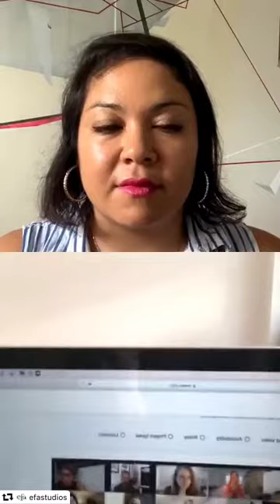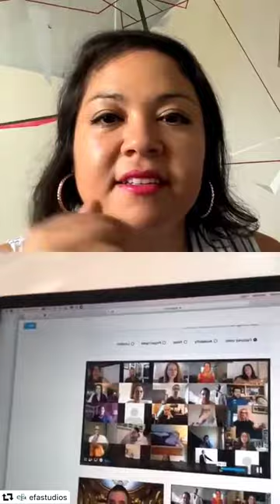Q&A with Dannielle Tegeder Hosted by Natalia Nakazawa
An interview with EFA Studio Member Artist Dannielle Tegeder hosted by EFA Studio Program Assistant Director on June 11, 2020.
Dannielle Tegeder was born in Peekskill, NY. She received her BFA from the State University of New York at Purchase, and an MFA from The Art Institute of Chicago. She has exhibited both nationally and internationally in Paris, Houston, Los Angeles, Berlin, Chicago, and New York and has been the recipient of many residencies and grants, including Yaddo, the Pollock-Krasner Foundation, Smack Mellon Studio Program, and the Marie Walsh Sharpe Studio Fellowship. Several of her works are in the Collection at the Museum of Modern Art in NYC, The Museum of Contemporary Art in Chicago, and The Weatherspoon Museum of Art in Greensboro, NC. She has upcoming exhibitions at Johannes Vogt in New York City and Carrie Secrist Gallery in Chicago.

Mission:
The Elizabeth Foundation for the Arts is a 501(c)(3) public charity, dedicated to providing artists across all disciplines with space, tools and a cooperative forum for the development of individual practice. We are a catalyst for cultural growth, stimulating new interactions between artists, creative communities, and the public.

EFA Studio Program, founded in 1998, is an open-submission, juried membership program that provides affordable private studio space, facilitates career development, and promotes public and critical exposure for its artists. EFA encourages open exchange among artists, curators, critics and the public in order to advance the invaluable contribution of art and artists in the New York City community.